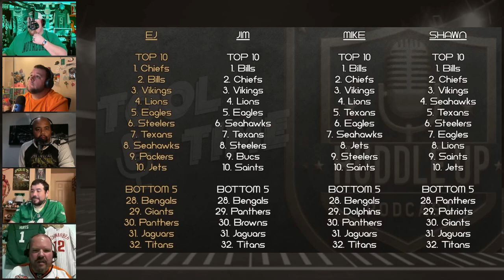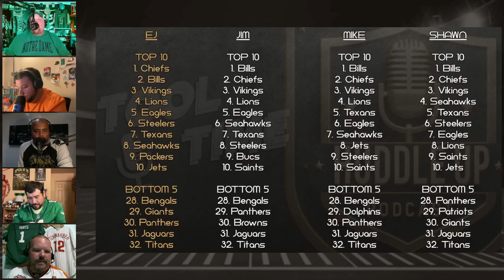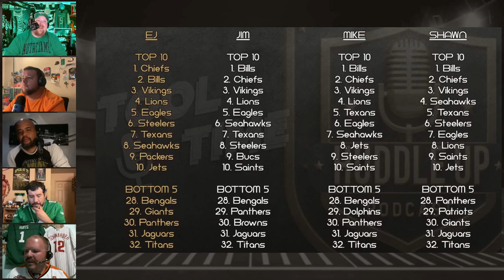NFL Week 4 Power 10/Bottom 5 | Huddle Up Podcast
FULL EPISODE